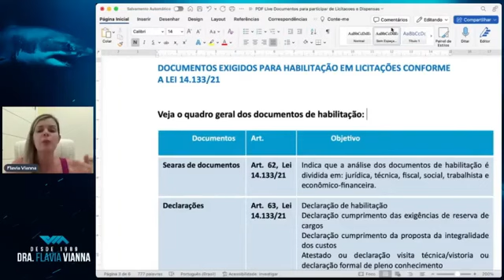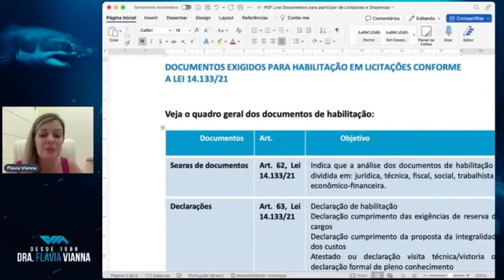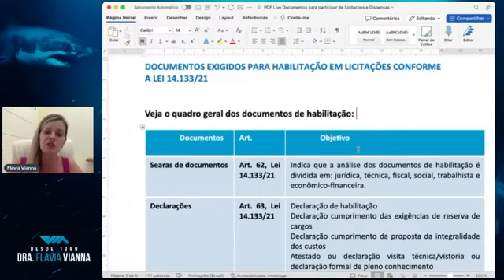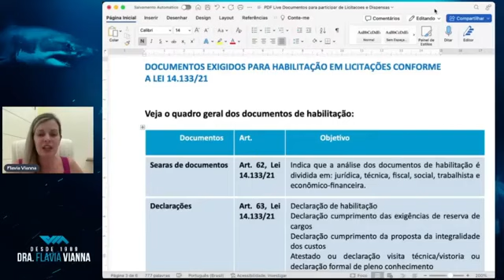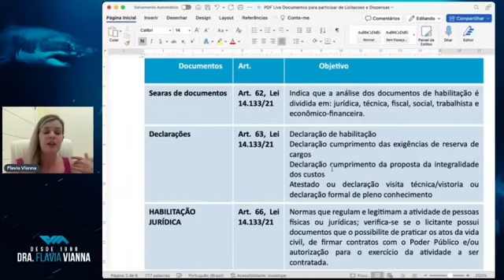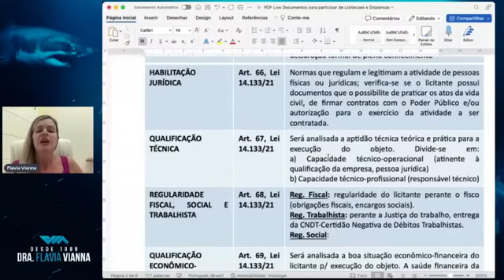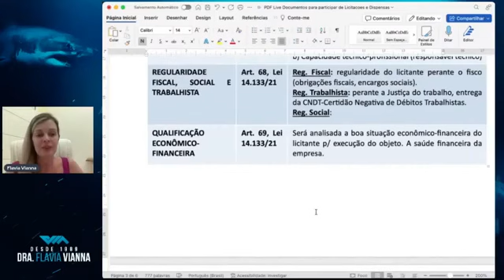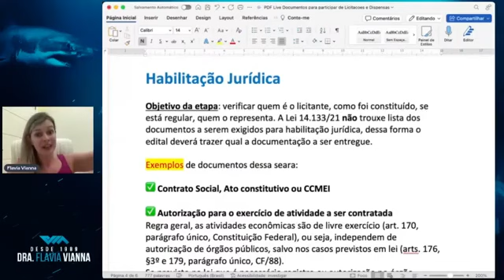Como afastar concorrentes das licitações com documentos licitação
Formação em analista master de licitação, LISTA DE ESPERA método reconhecido pelo MEC:

Pós-graduação especialização em Licitações método Vianna com a Certificação reconhecida pelo MEC, como especialista pelo Método Vianna. Sua pós-graduação focada na PRÁTICA PROFISSIONAL DO DIA-A-DIA!

Para você se tornar Referência em licitações, alcançando Prestígio Profissional, Reconhecimento e aumentando sua remuneração.

Para entender exatamente como funciona e garantir a sua vaga, basta acessar o link abaixo: